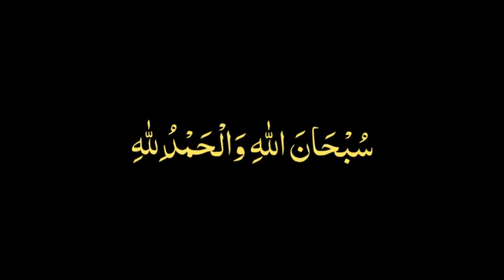Islamic Black Screen Status New 2023 || Mara Nabi (s.a.w) Ka Farman Subhanallah 💯🌹❤️